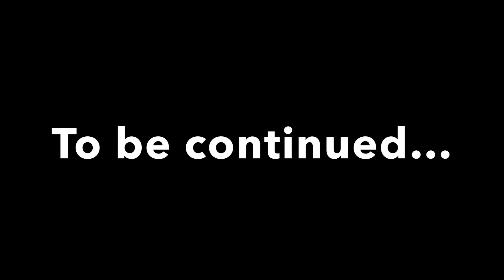Chaos Mystery 2: Part 1 | Tragedy